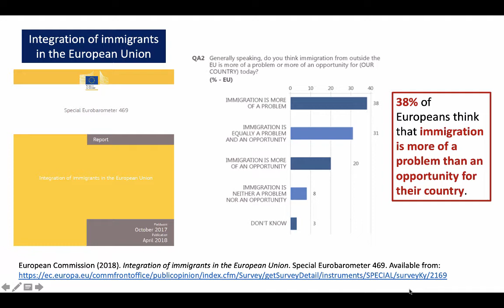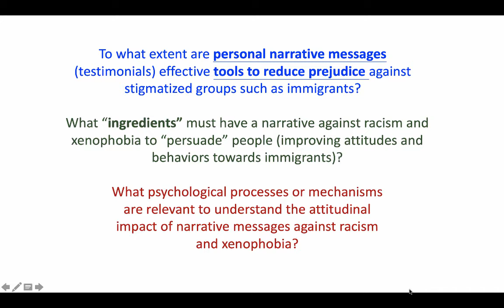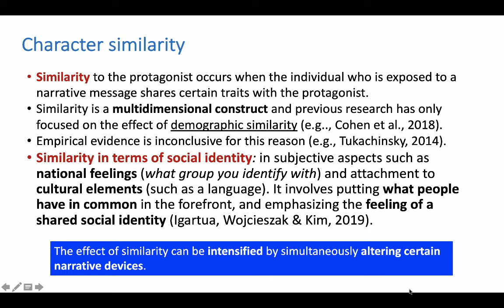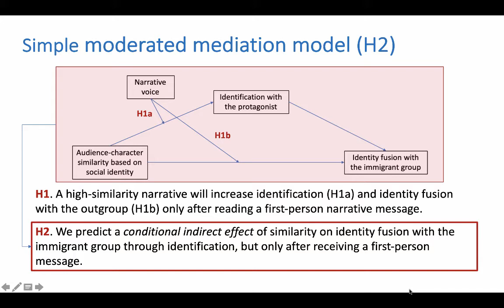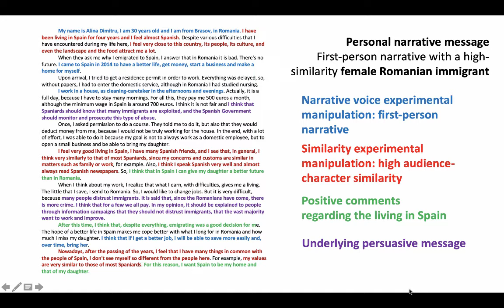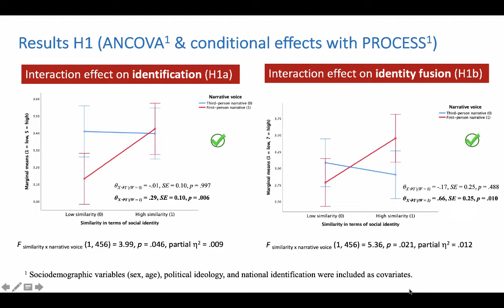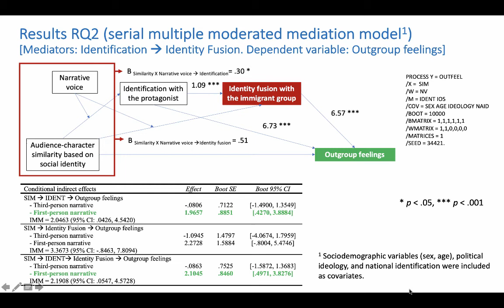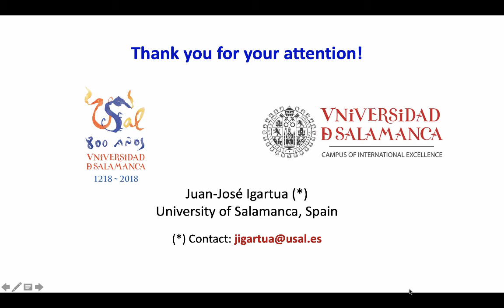Inducing identity fusion with stigmatized immigrants. Presentation at the 70th Annual ICA Conference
Inducing Identity Fusion With Stigmatized Immigrants through narrative messages. The role of audience-character similarity based on social identity and narrative voice.
Research work developed by Juan José Igartua, Íñigo Guerrero Martín y Diego Cachón Ramón; and presented by Juan José Igartua at the 70th Annual ICA Conference, virtually held between May 20 and 26, 2020.